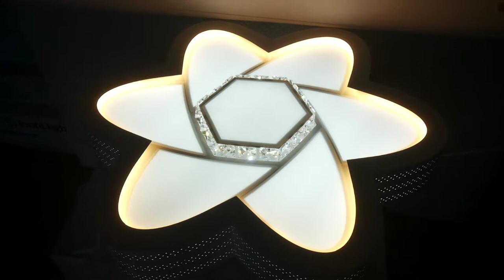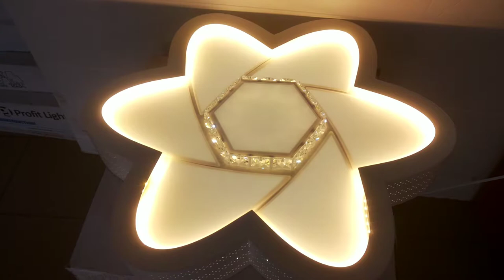Потолочная светодиодная люстра хрустальный Цветок с диммером!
белый 55x55x12cm 3kg LED190W 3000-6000K AC220V пульт д\у в комплекте
как светит люстра светильник обзор красивого потолочного led светильника и все режимы работы